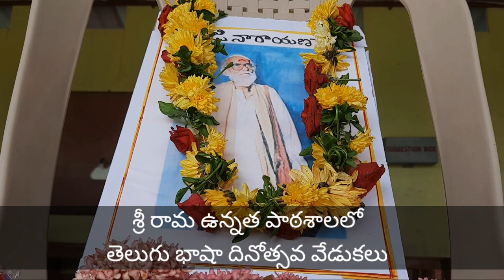శ్రీరామ ఉన్నత పాఠశాలలో తెలుగు భాషా దినోత్సవ వేడుకలు